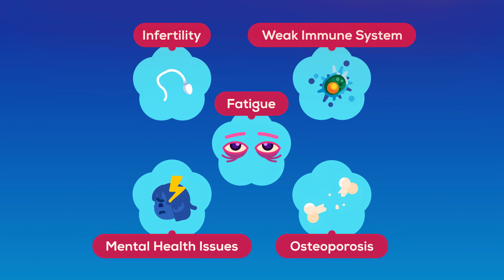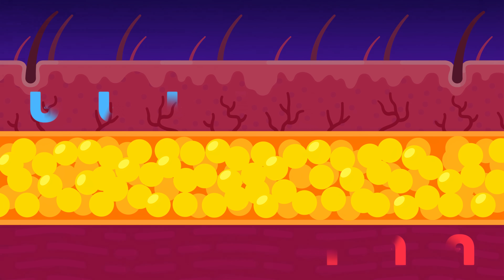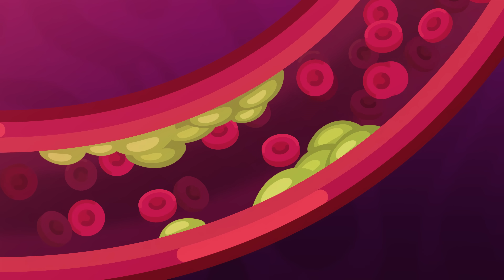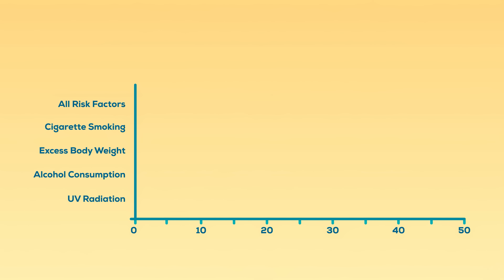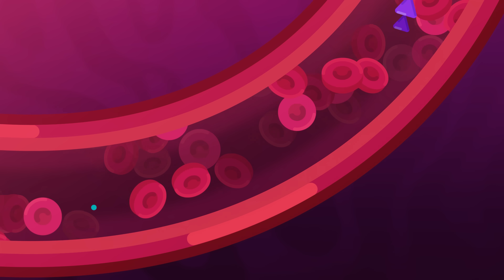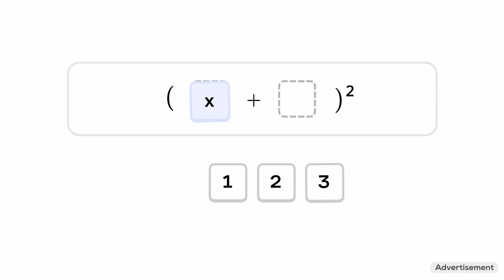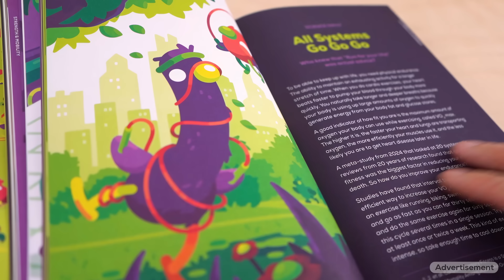The Fat Problem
Our brand-new Health Journal is here to help you take care of your physical and mental health, using real science and no guilt
Learn what works for you, and build a routine that actually fits into your life.

Fat is not just stored energy, it’s a complex organ that controls crucial hormones and communicates with your brain, immune system, and metabolism. It's one of the most powerful organs, but it can be one of the most dangerous ones, as well. When there’s too much of it, fat can trigger inflammation, disrupt hormonal balance, increase your risk for nearly every major disease, and significantly shorten your life.
What is fat really, and how does it function? When does it become dangerous and can the damage caused by excessive amounts of fat be reversed?